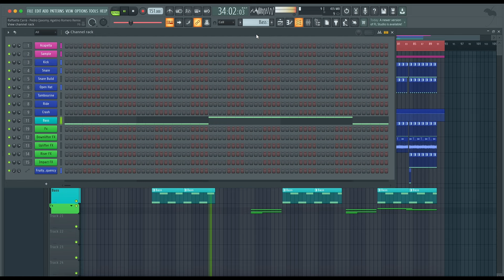Raffaella Carrà - Pedro (Jaxomy & Agatino Romero Remix) (FL Studio Remake)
💻 We have utilized FL Studio to create a new version of "Pedro" by Raffaella Carrà and remixed by Jaxomy & Agatino Romero. It contains the presets, samples, arrangement, and MIDI files within the project. Using Xfer's Serum and Nicky Romero's Kickstart 2 external Vst Plugins. Please read the requirements carefully before proceeding. It's ready for you to download and start using it!

⚙ Template Specifications ⚙

📌Software, DAW: FL Studio 20.8 or higher.
📌Song Key: E Min
📌Time Length: 2:25
📌Genre: Techno